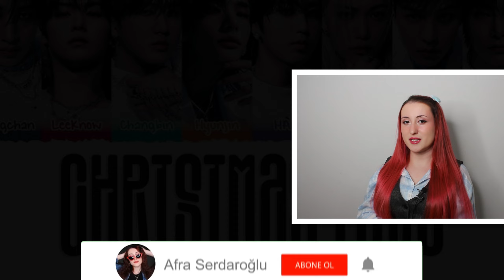Stray Kids Christmas Love Tepki | KPOP TEPKİ | KPOP REACTION - SKZ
Üyelere özel videoları izlemek ve diğer ayrıcalıklardan yararlanmak için kanalıma katıl. ❤

Herkese merhaba! Yine çok eğlenceli bir videoyla daha beraberiz. Bu videoda Stray Kids Christmas Love şarkısını ilk kez dinledim ve tepki verdim.